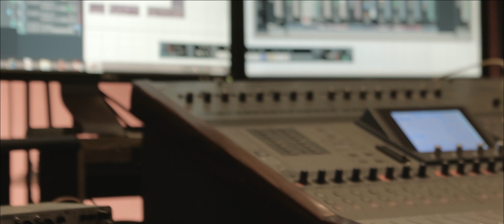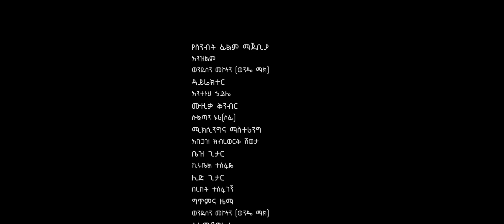Wendi Mak - Anzelem | አንዝልም - New Ethiopian Music 2021(Official Video)